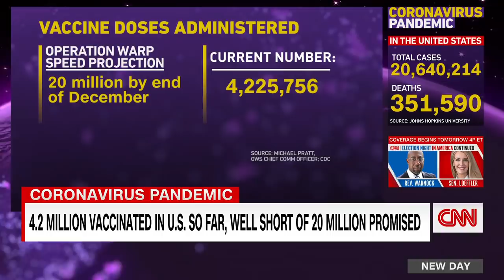'Nothing has gone wrong': Slaoui defends Covid-19 vaccine rollout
Moncef Slaoui, the head of the US government's effort to develop a vaccine against Covid-19, says that nothing has gone wrong with the US coronavirus rollout despite saying he expected that 20 million Americans would be immunized by the end of 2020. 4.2 million Americans have been vaccinated in the US thus far.